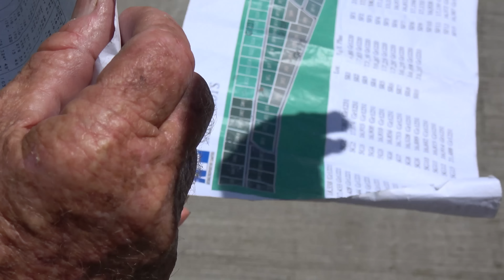SSL 78 ~ Island Tour UNCLE WILLIE STYLE! In 4K ULTRA HD! :)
To view our new extended version SSL episodes AD-FREE with previously deleted scenes, full length interviews, dive scenes, drone aerials and more, visit our new Vimeo On Demand channel at: